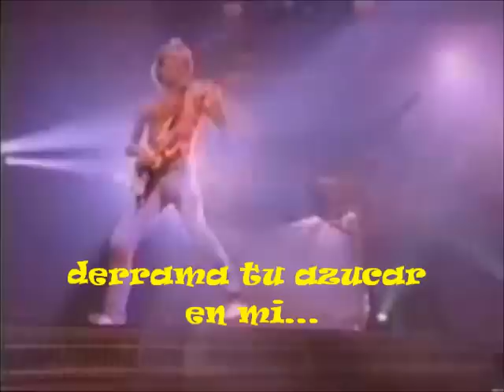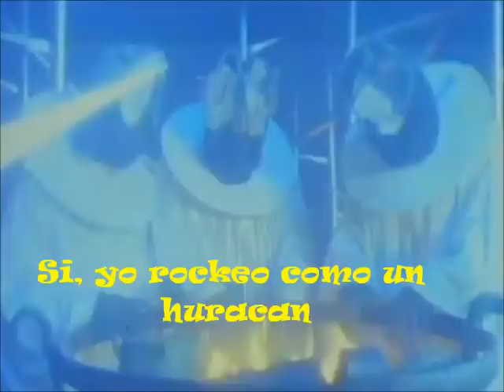Reckless Love - I Love Heavy Metal (Subtitulos)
ARTISTA: Reckless Love
TEMA: I Love Heavy Metal
ALBUM: Sipirt